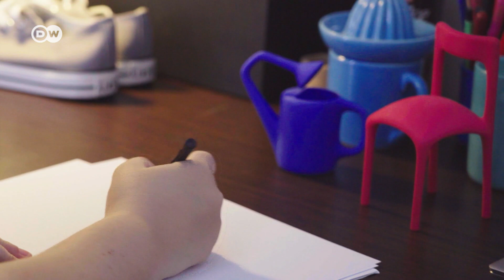Como inutilizar objetos do cotidiano | Arte e design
No projeto "The Uncomfortable" (em português, o desconfortável), a arquiteta e designer Katerina Kamprani reinventa objetos do cotidiano tornando-os inúteis e, ao mesmo tempo, incríveis.